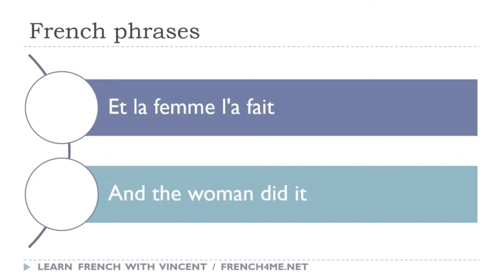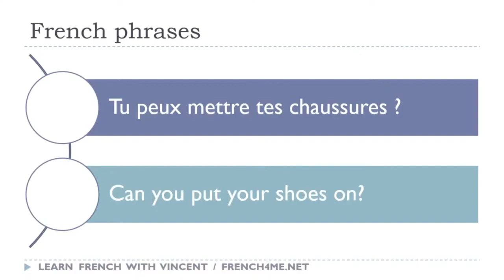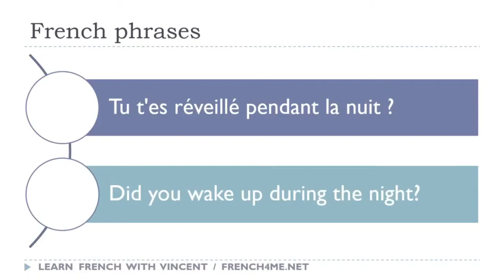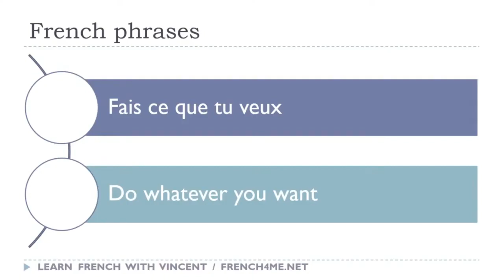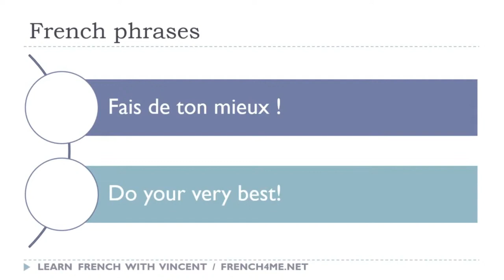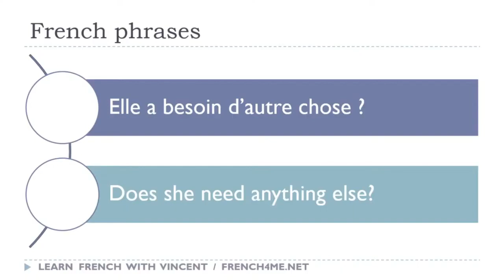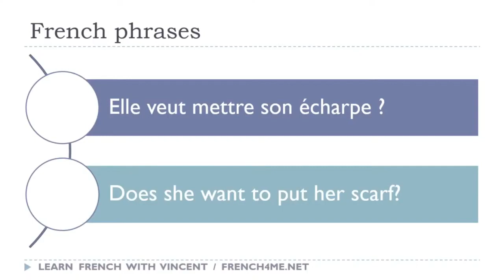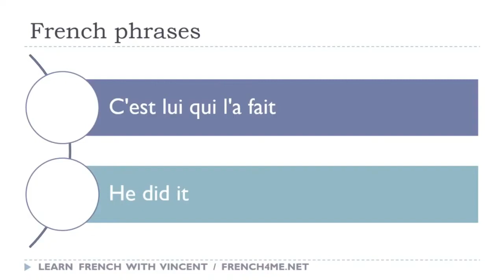Learn French I The dictation of the day